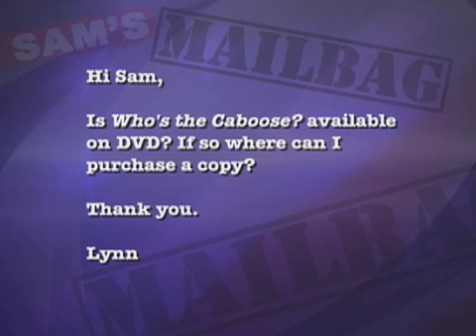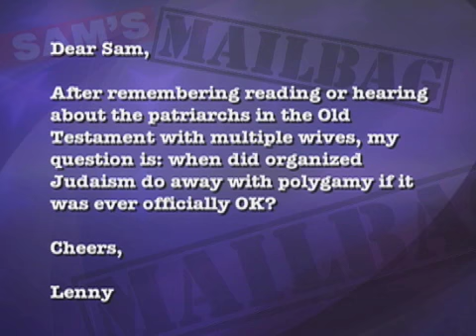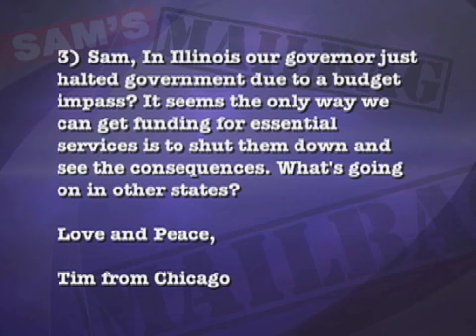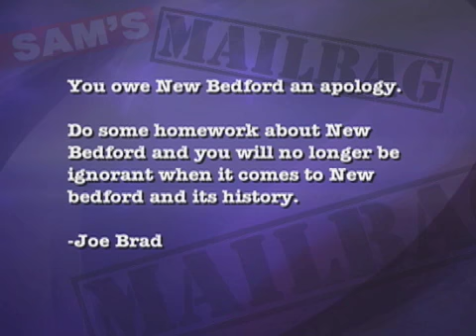Sam's Mailbag: Polygamy, Sean Hannity, New Bedford, and more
Sam dips into the viewer mailbag to field some questions about religion, sexuality, and money.